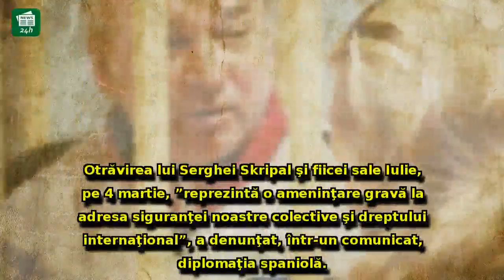Încă o mare putere intervine în SCANDALUL momentului: Decizie dură împotriva Rusiei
Încă o mare putere intervine în SCANDALUL momentului: Decizie dură împotriva Rusiei - încă doi diplomaţi, EXPULZAŢI